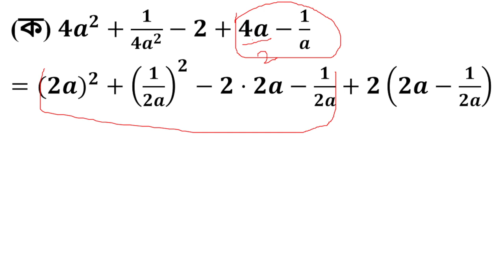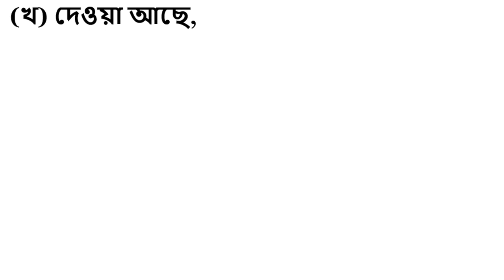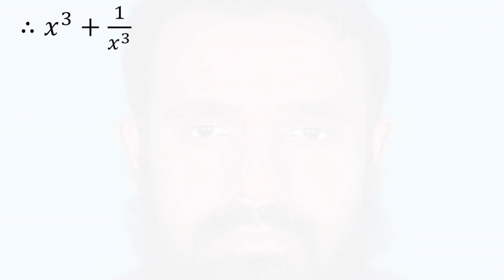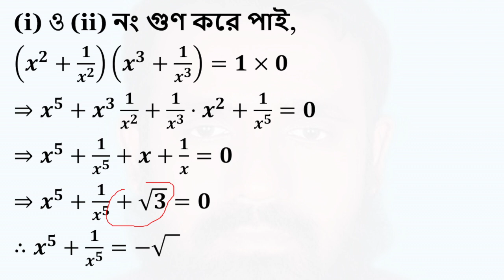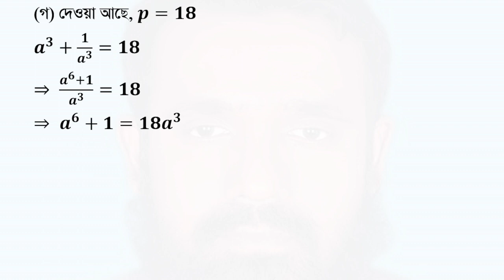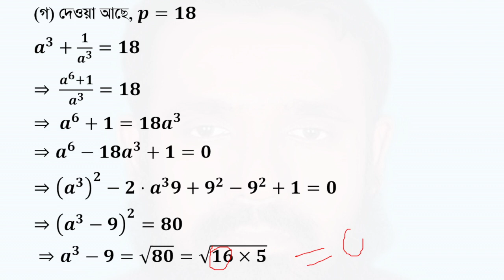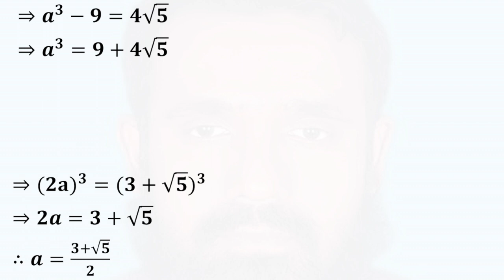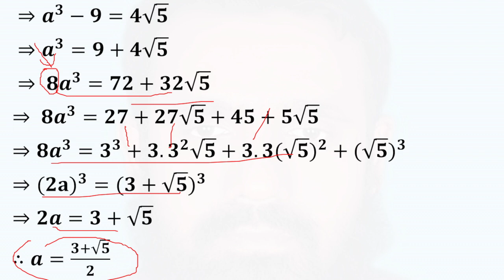SSC Math: Chapter-3 Chapter-3 Algebraic Expressions from Jessore Board 2020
Description:
Delve into the world of algebraic expressions with this comprehensive video based on the SSC Math curriculum from the Jessore Board 2020. Designed for 9th and 10th-grade students, this video provides step-by-step explanations for solving complex algebraic problems, enhancing your mathematical understanding and exam readiness.